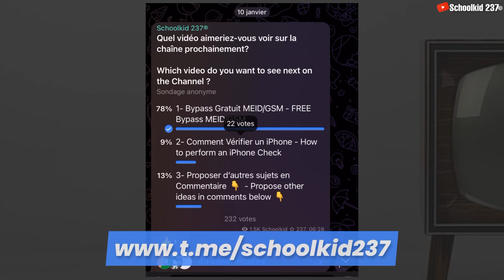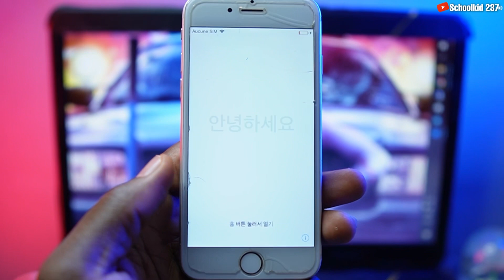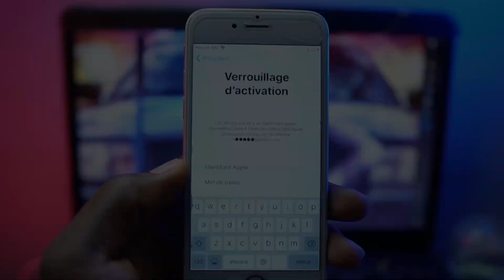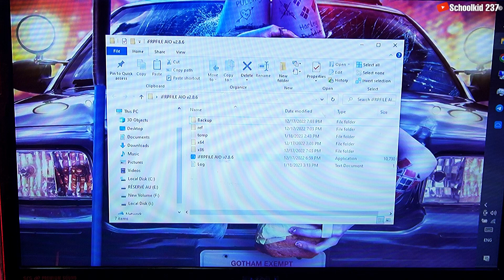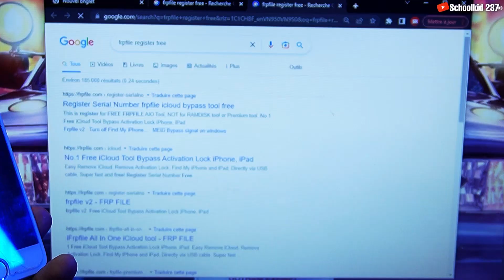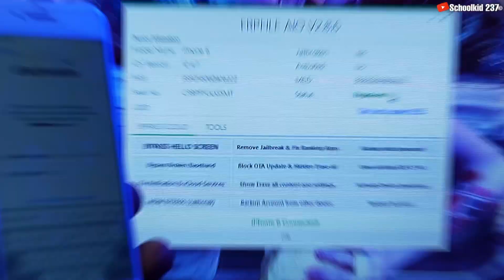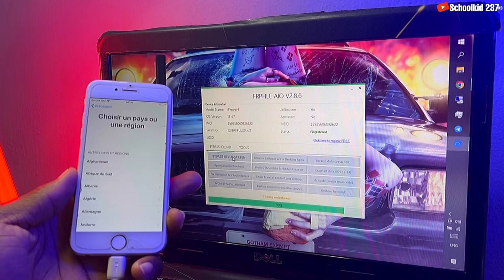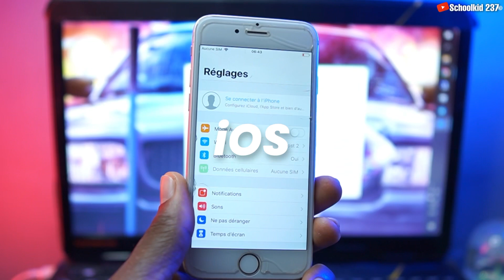New Free Untethered iCloud Bypass with Signal in 2025 - WINDOWS, is it possible ???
Try PassFab iPhone Unlock unlock by yourself at home effortlessly.

Many people said they want a free iCloud bypass with signal on MEID/GSM devices. Are you looking for how to bypass iCloud activation lock for free in 2025?, free iCloud bypass on window?, how to bypass iCloud on iPhone? , in this video i show you a free method to Unlock iCloud on your iPhone or iPad allowing the device to be used with a different iCloud account or without one at all. This method works for from iOS 12 to iOS 14.8.1. At the end of this video, you will be able to bypass iCloud for free on your windows pc with ease and have advantages like: Get Notifications, iCloud services, Restart your iPhone or iPad, but you wont get Network signals, if You want a method that can bypass iCloud with signal on iOS 12 to 16 the watch this other video. The Free iCloud bypass tool is FRPFILE AIO.

FAQ

1- Does the iCloud bypass work on all iPhones? :
Answer: No, the iCloud bypass works on all devices that have the "Checkm8" flaw;
- iPhone 5s
- iPhone 6s, 6s Plus and SE 1

- iPad Air 1, Air 2
- iPad mini 2, mini 3, mini 4
- iPad Pro 1st generation, 2nd generation
- iPad 5th, 6th and 7th generation
- iPod touch 7
The list continues for iPads

2- On which iOS does it work?
Answer: No the bypass currently works from iOS 12 to iOS 16.X it's true that there is also iCloud bypass on iPhone 5, 5C with iOS 9.3.5

3- How to unlock iPhone XR to iPhone 14 Pro Max?
Answer: Several websites and people on the internet claim that they are able to unlock all iPhones but personally I've already been scammed by more than one and I admit that it's very hard to trust people on the internet again but the only method I've tried and that it works is the official unlocking. A solution proposed by Apple that allows anyone to unlock their Apple Device blocked on iCloud such as MacBook, iPhone, iPad, Apple Watch and others. By the way, I have already made a video about it. Here it is , with this 100% Free solution you can unlock your device yourself without the risk of being scammed on the internet and it works on all iPhones and others regardless of the version of the iOS system.

4- Can you do an iCloud bypass on iPhone XR to iPhone 14 Pro max:
Answer: NO the iCloud bypass is only possible for the moment thanks to the "Checkm8" flaw which is not present on the most recent iPhone.

5- Is it possible to make an iCloud Bypass with network for free?
Answer: NO no application offers this option, if YES it is by donation, but if you want an application that works with License and can make iCloud bypass with network then watch this video

6- What is the best Application to bypass iCloud activation lock?
Answer: Currently there are several applications that are really cool and do a good job but if I have to choose one, then I suggest you the checkm8.info application because it is reliable and has a money back guarantee in case of failure and with the promo code: "schoolkid237" you have a big discount on any service on the site of (Take advantage of it)

7- What is the best operating system to bypass iCloud?
Answer: I suggest you get a Mac OS Mojave minimum (MacBook Pro or Macbook Air 2013)

8- I would like to learn how to bypass iCloud like you.
I also made a training in "BYPASS ICLOUD" especially for beginners contact me on WhatsApp : (it's an online training already done to explain you how it works from A to Z) price of the Training: 30 000FCFA (50$US)

NB: This video is for educational and informative purposes ONLY.
Try this at your own risk ⚠️ we do not encourage any illegal use of this video.
❌ CAUTION ❌
This channel does not promote or encourage any illegal activity. We are not responsible for illegal actions.